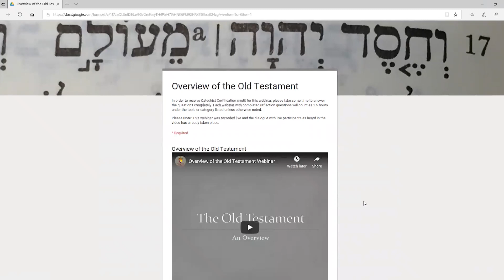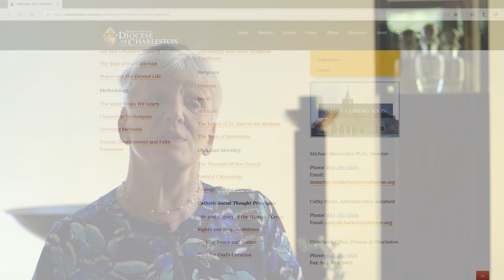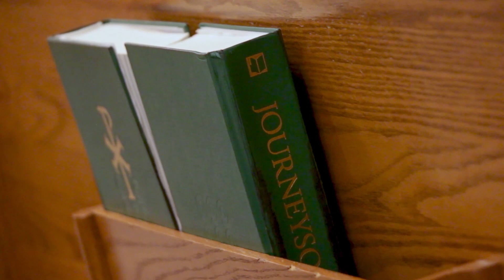Diocese of Charleston Webinars